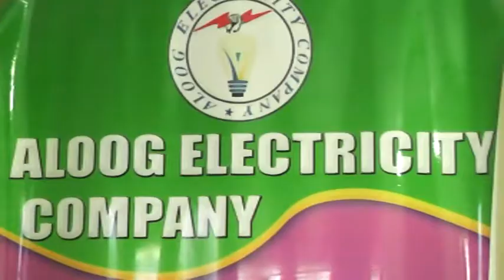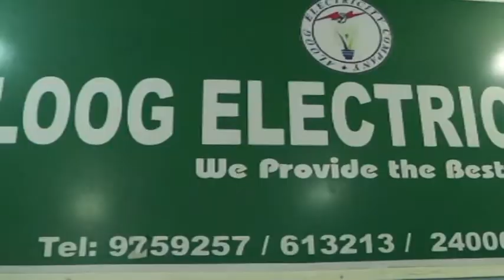29.02.2016 Isniin Shirkada Korontada Aloog ee Magaalada Boorama oo Qiimo Dhimis Sameysey